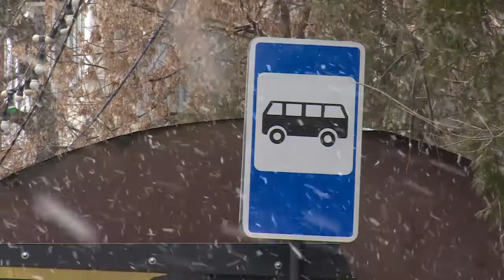Предотвратить ЧП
Какие меры надо предпринять, чтобы предотвратить ЧП во время массовых мероприятий на предприятиях, в учреждениях и даже в обычном автобусе. Этим вопросам было посвящено заседание районной Антитеррористической комиссии.